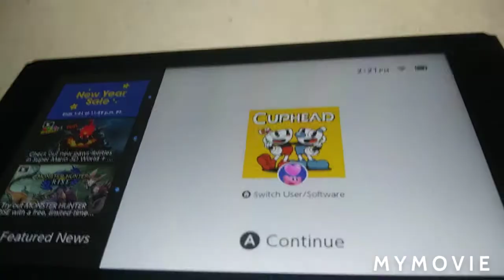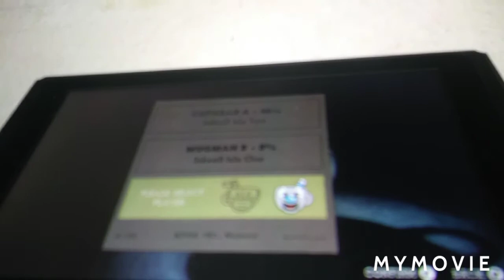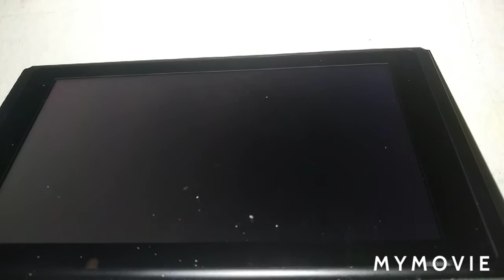Road's Cuphead Gameplay 1: Don't Deal With the Devil